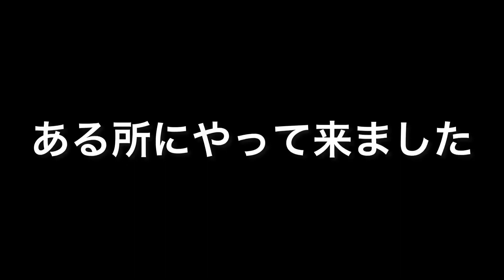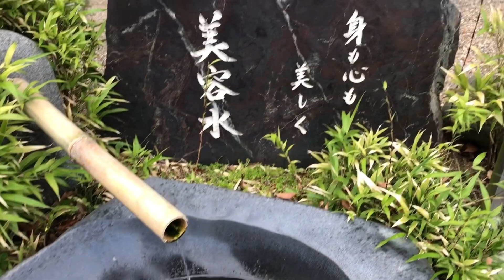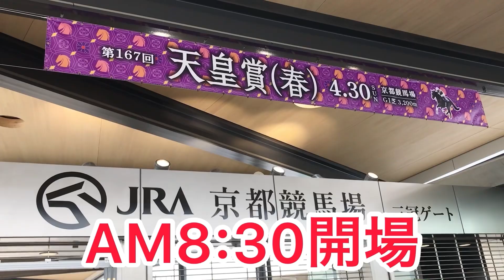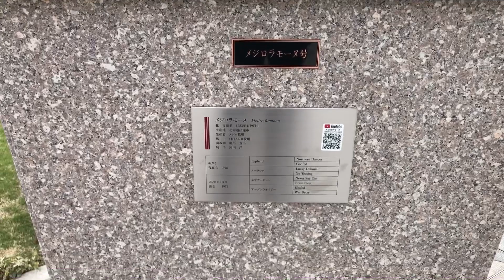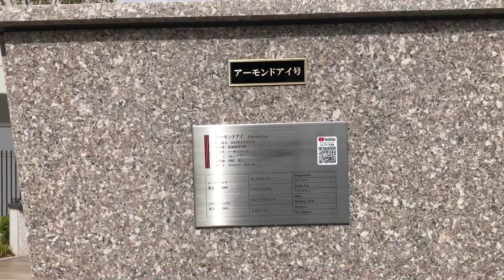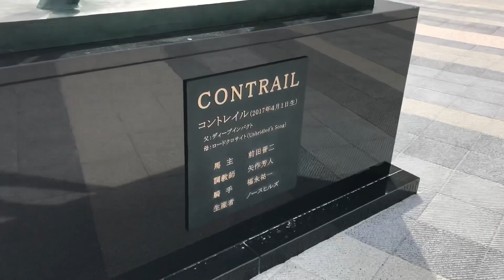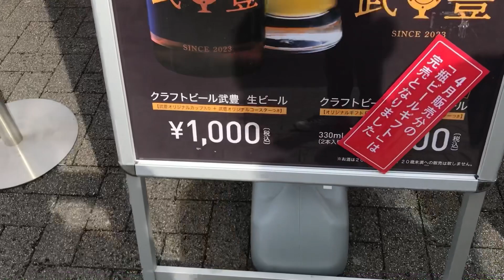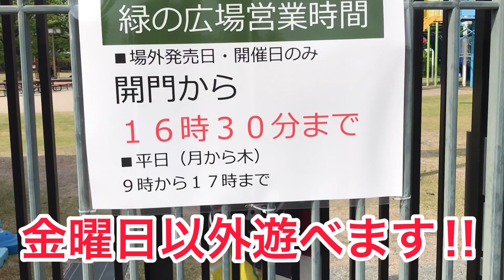グランドオープンしたセンテニアルパークがシンプルに凄かった【京都競馬場】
2023年4月22日(土)にグランドオープンしたセンテニアルパーク・京都競馬場に早速行って来ました‼︎
今回はレースではなく、センテニアルパーク内の施設についてのレビュー動画となります‼︎
競馬ファンや大人だけではなく、ご家族連れ、カップル、女性同士でも1日楽しめる施設でしたので、これを見て興味が湧いたら是非1度訪れてみて下さい♪